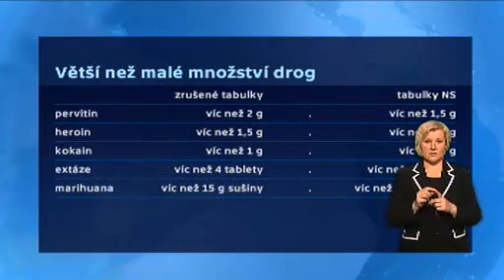Soud nově stanovil větší než malé množství drog